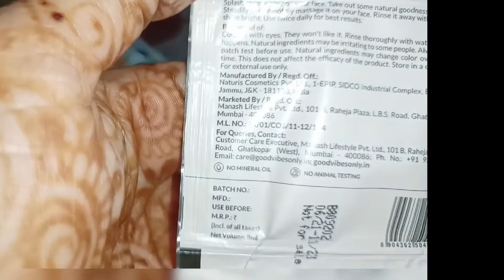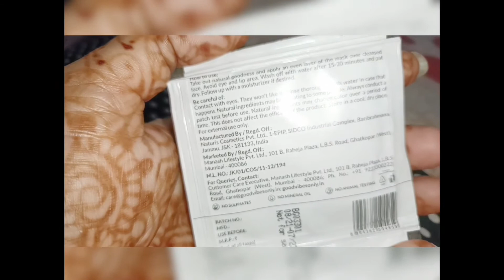GET UNREADY WITH Meलड़के अगर सुंदर चेहरा चाहते है तो ये ट्रिक अपनाए और hundsameबने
मैं ऐसे गंदगी में नही रह सकती ऐसे रहना से अच्छा है न रहूं पूरा दिन काम करो फिर सुनो भी

WEIGHT LOSE RECIPE HUM JA RAHE HAI LONG TOUR PE PLANNING KYA HAI SPECIAL DINNER KARNE HUM AAYE HAI

VAT SAVITRIमें हम बहनों ने लगवाई MEHENDI l LOVE STORY MAIY TWIST HAI l क्या खरीदा है

KISI PE बोझ नहीं बनना चाइए इससे अच्छा है सब छोड़ दो इनके ऊपर बोझ क्यों बनू इससे अच्छा दुनिया से चले

hii friends:)
my name is neha i am indian vlogger makes daily hindi family vlogs, review, makeup look, challenging video, hairstyles & more videos if you are visiting my channel

brand collaboration